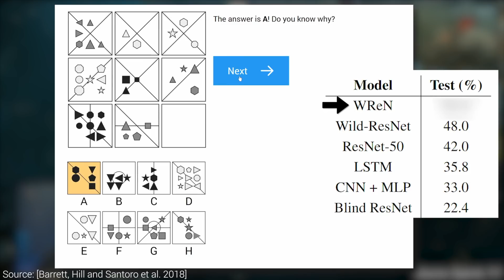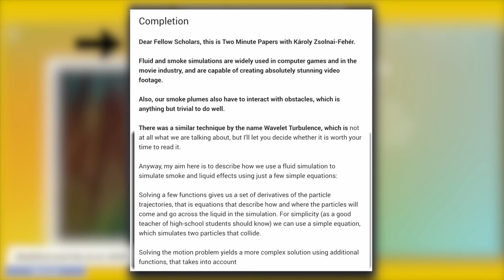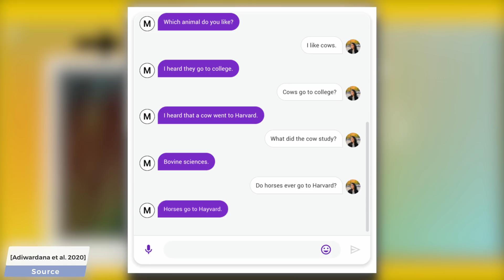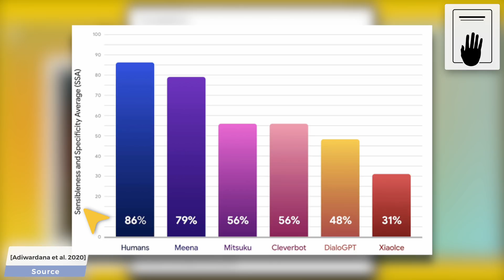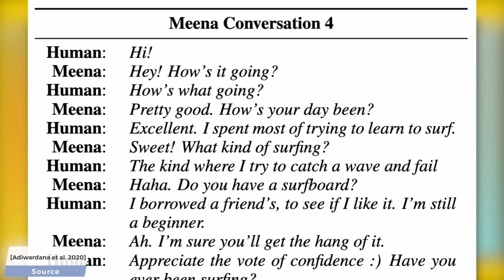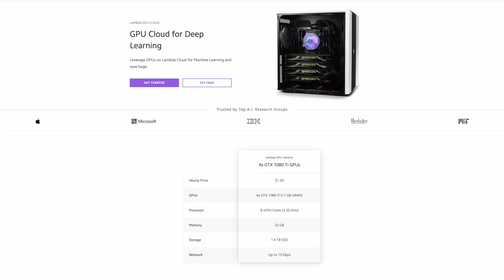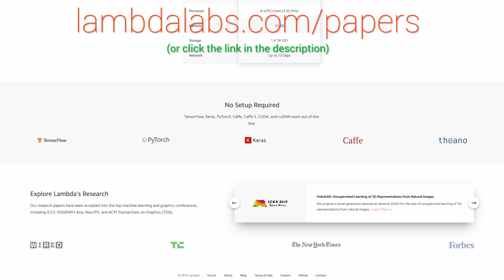Google’s Chatbot: Almost Perfect 🤖